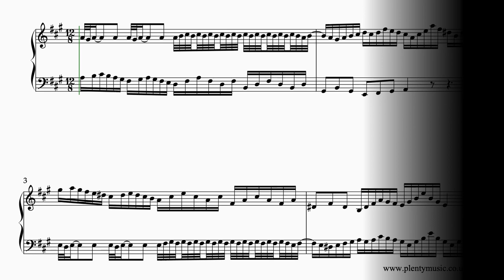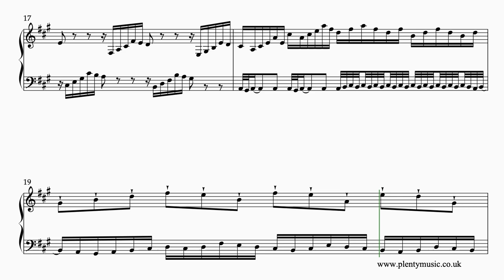Bach J. S. | Invention 12 BWV 783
Invention 12 BWV 783 is in the key of A and is a movement that communicates purpose and intention. The sheet music video plays back at 60 dotted quarter note bpm.

The music editor suggests that keyboard players should learn the movement in the first instance without the ornaments in place being played indicated in the sheet music score. What is important in delivering the intention of the music and the music only really becomes alive at the tempo of 68 dotted quarter note or dotted crotchet notes to the minute.

At the same time it would be lovely to know what the tempo this invention was in Bach’s own time when there was no vision of the piano as becoming the keyboard instrument of choice

The PlentyMusic principle when it comes to adding ornaments to music scores is to follow and imitate current modern performance practice.

The edited music score has suggested fingering in place although when it comes to playing the more complicated trills keyboard players will need to refer to the sheet music video score on the PlentyMusic YouTube channel to work out appropriate fingers to use for he playing of these ornaments.

Many keyboard players whether pianists or harpsichordists approach this invention as if they are playing a virtuoso work which in many ways is surprisingly because the movement was composed well before the time that this concept was suggested attributed to describe the playing of N. Paganini.

There is opportunity to distribute the weight between the hands to give prominence to the entries of thematic material. Pianists will find it rewarding to listen to performances of this invention on streaming platforms particularly on the piano to get a sense of how important an aspect of piano playing this is.

A plain score is attached to the edited music score.